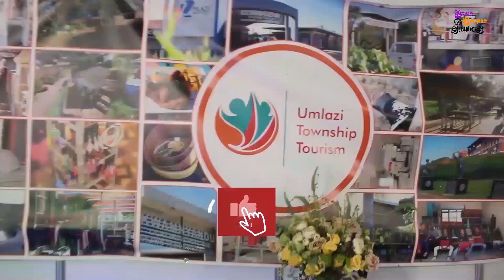YoeGee (Episode 34) - On Mandeni| Gash Ent| Hip Hop| Mangosuthu University| Music Industry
We had a pleasure of being visited by @yoegee3819 eStudio and we spoke about a lot of things from His Music, Where he grew up, his asperations and why does he do what he does.